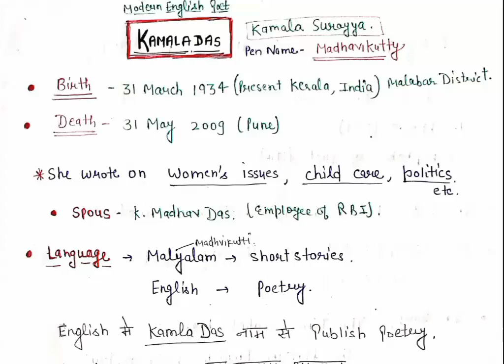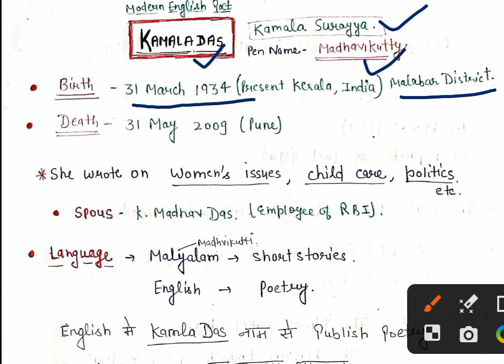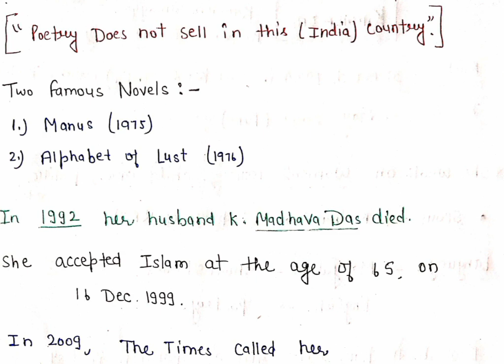KAMALA DAS के बारे में सब Details!!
chandigarh_pgtenglish_preparation